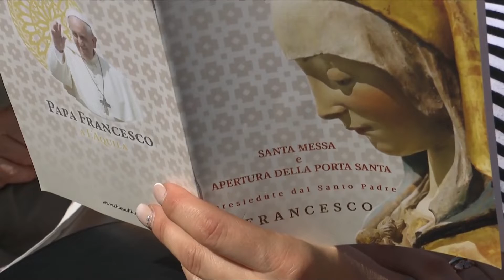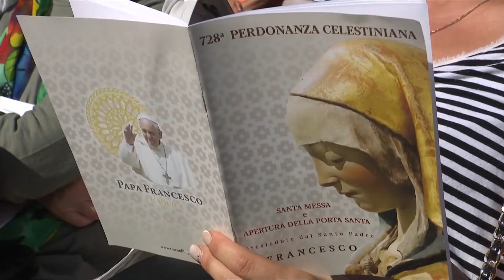Santa Missa com o Papa Francisco no 728º Aniversário do Perdão de Celestino - 28 de agosto de 2022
Holy Mass with Pope Francis, on the 728th Anniversary of the Celestine Forgiveness 28 August 2022 HD

Santa Misa con el Papa Francisco, en el 728 Aniversario del Perdón Celestino 28 Agosto 2022 HD

Santa Messa con Papa Francesco, nel 728° Anniversario del Perdono Celestino 28 agosto 2022 HD